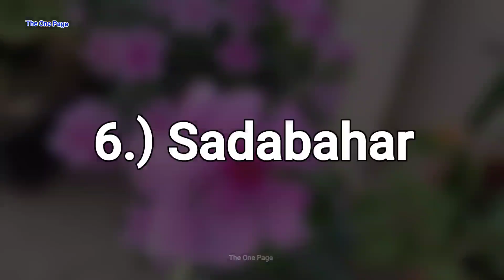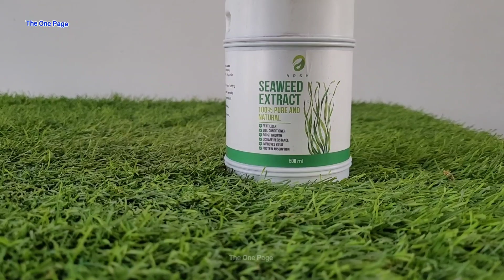Top 12 Flowering plant grow at Home/Garden [English CC]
Top 12 Flowering plant grow at Home/Garden
Top flowering plant in monsoon season, small pot flowering plant

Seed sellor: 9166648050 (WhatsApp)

1.) Cocopeat

2.) Dwarf seeds

3.) Vermicompost

4.) Rooting Hormone

5.) Epsom Salt

6.) Cow Manure

7.) Sea weeds

8.) DAP

9.) Tools kit

10.) Rose care fertilizer

11.) Hanging pot set

12.)Lucky Bamboo

13.) Groot

1.) Mic
2.) My Smartphone camera
3.) My light
4.) My tripod
5.) My phone
6.) My Vlogging Camera
7.) My Green Screen